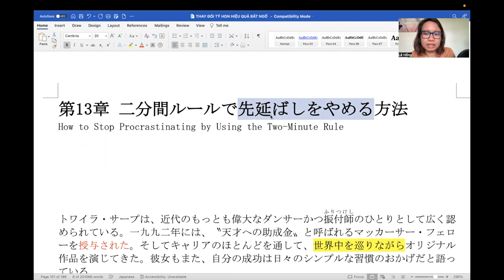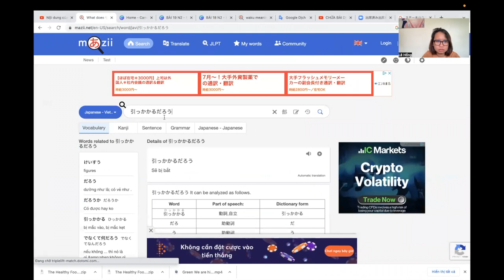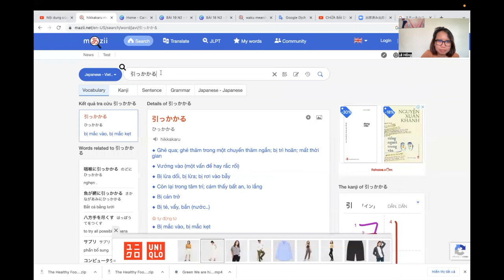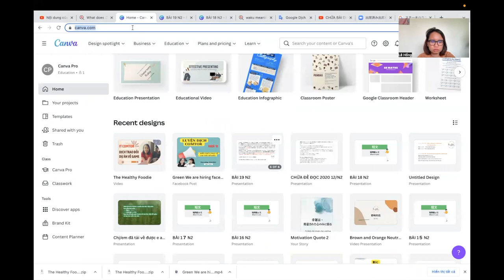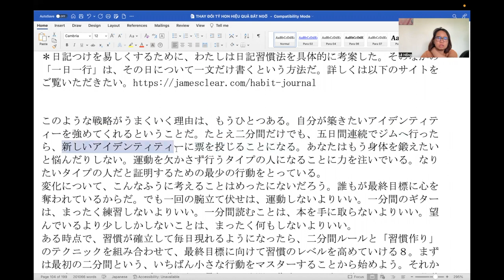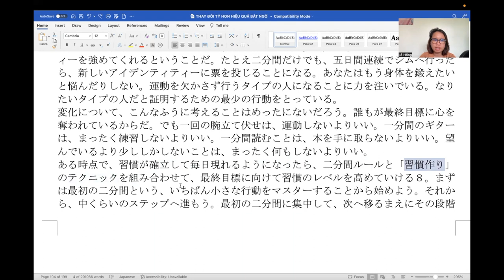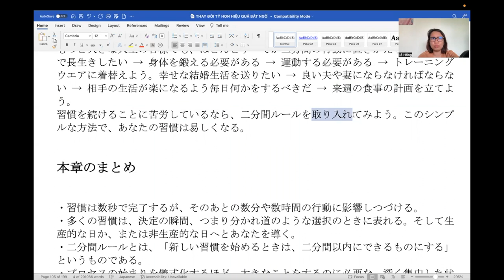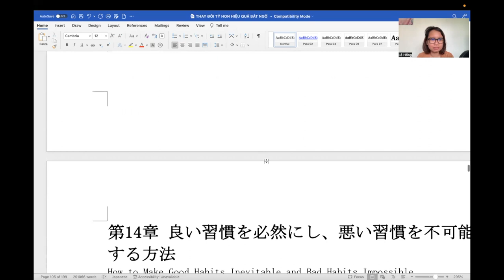QUY TẮC 2 PHÚT | ĐỌC SÁCH TIẾNG NHẬT ATOMIC HABIT